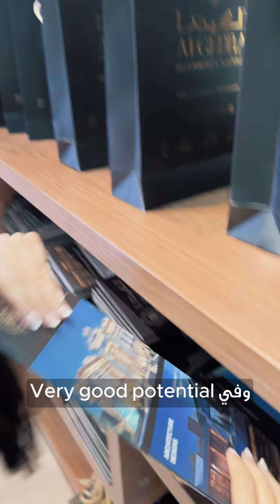الكيدرا تتألق في معرض Decobuild 2024 | آراء ولقاءات متنوعة مع خبراء الكيدرا | تصميم داخلي ومعماري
الكيدرا تتألق في معرض Decobuild  2024 | لقاءات متنوعة مع خبراء الكيدرا | تصميم داخلي ومعماري

باعتبارها شريكاً استراتيجياً، قدّمت الكيدرا منظوراً فريداً ومتقدماً في Decobuild 2024، فقد تميز حضورنا بعرض استثنائي لأحدث مشاريعنا وحلول التصميم، مما أثار اهتماماً وإعجاباً كبيرين.

حققنا نجاحاً ملحوظاً في هذا المعرض الذي وفر لشركة الكيدرا منصة مثالية لإظهار قدراتها في دمج عناصر التصميم التقليدية والمعاصرة بسلاسة وابتكار.

شهد المعرض إقبالاً كبيراً من قبل قادة الصناعة، والمحترفين، وعشاق التصميم من مختلف أنحاء العالم.

شاهدوا معنا آراء خبراء الكيدرا عن مشاركتهم في معرض ديكوبيلد 2024 وما هي تطلعات العملاء فيما يتعلق بمشاريعهم المستقبلية.✨▶️

أخبرنا برأيك في التعليقات حول جناح الكيدرا في معرض ديكوبيلد💬👇

ALGEDRA, Always Delivers Its Promises
اضغط هنا
Tareq Skaik Instagram account interiordesign

Peace ♥ ♥
الكيدرا للتصميم الداخلي والديكور